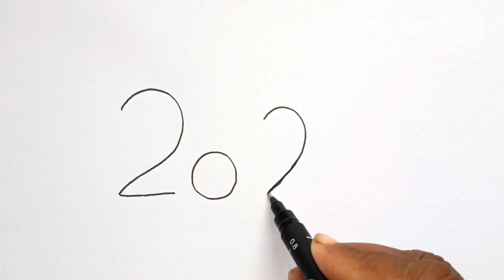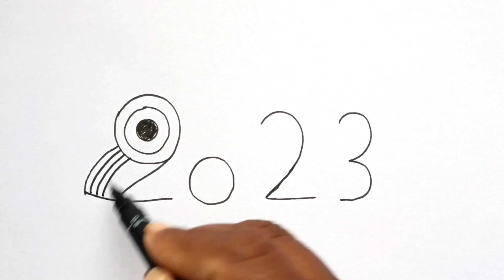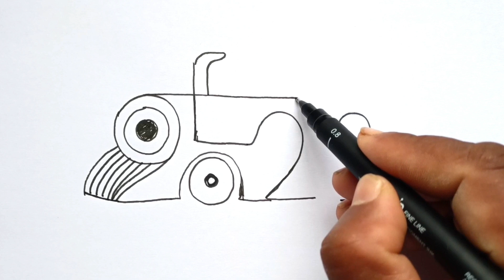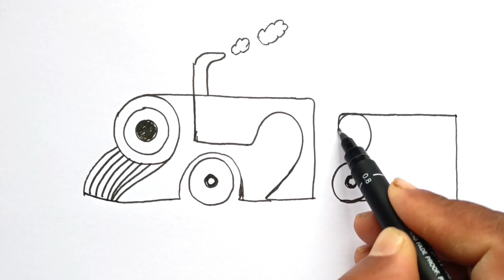How To Draw Railway With 2023 Step By Step